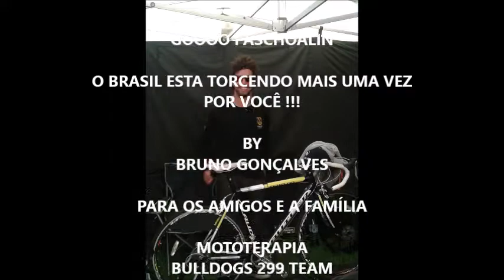Filme TT ISLE OF MAN 2014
Compartilhando a  realização de um sonho e a emoção de estar no TT ISLE OF MAN 2014